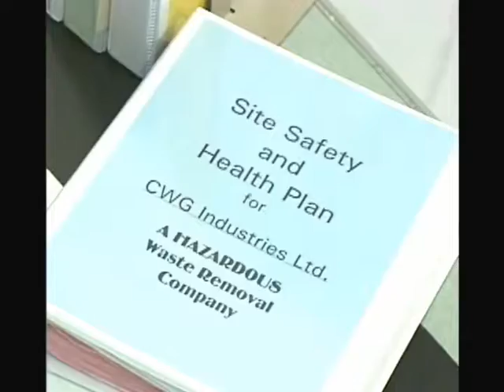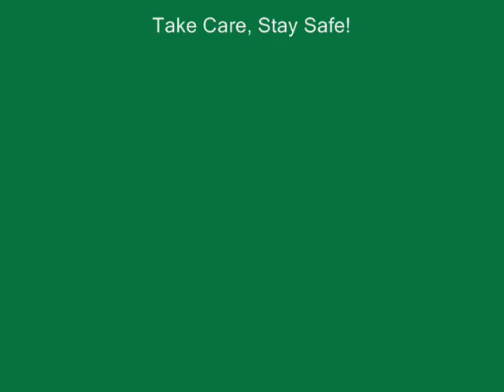PREMIER - HAZ - Site Safety & Health Plan